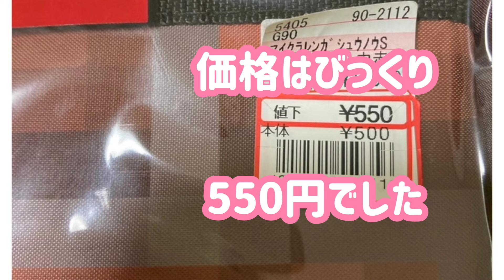【しまむら購入品】破格で購入出来た人気ゲームのインテリアグッズ！